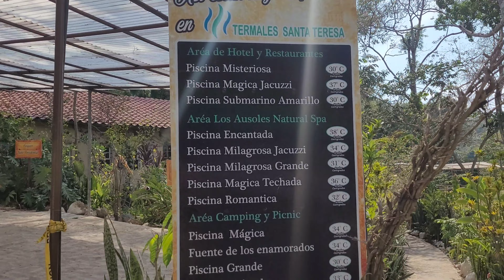Increíbles Termales de Santa Teresa, Ahuachapán, El Salvador 🏞 Un paraíso 🌎 Vlog 87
Podés colaborar con el canal en el súper chat, con stickers y súper gracia, también en nuestra cuenta de PayPal usuario: @denucoloca 😊❤️

Gracias por su apoyo al canal y mi familia ❤️ se los quiere mucho 🤗

Prueba nuestros Helados y Paletas si estás en El Salvador o Santa Ana a través de Pedidos Ya, o envíaselos de regalos a tus seres queridos si te encuentras en el extranjero